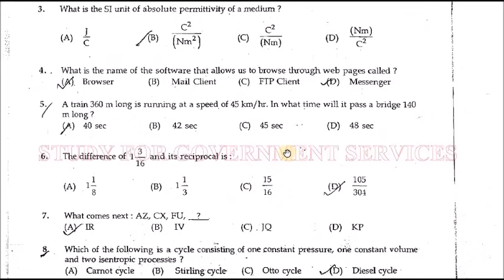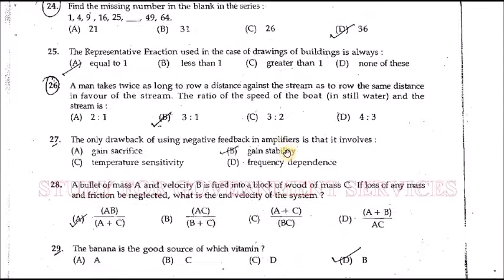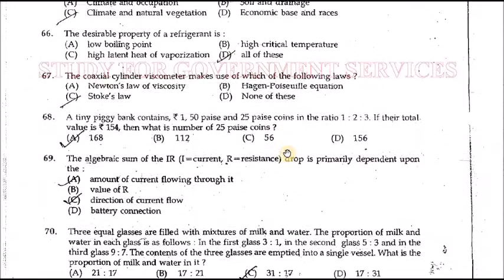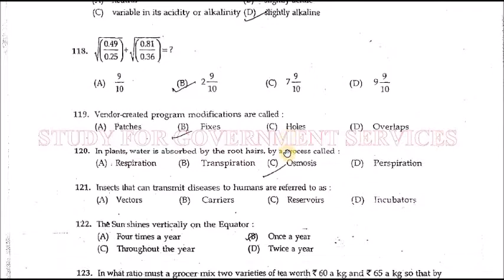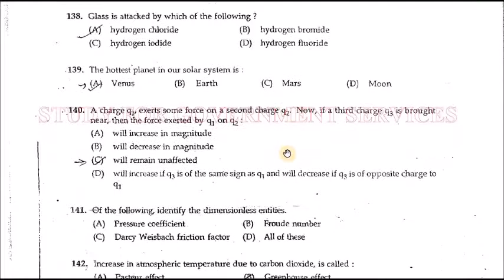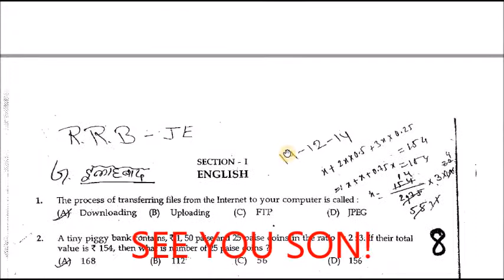RRB JE-2024-25 ... PREVIOUS YEAR PAPER RRB(Railway) FOR JE/SSE. IMPORTANT-परीक्षाउपयोगी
ACTUAL PREVIOUS YEAR PAPER OF RRB(Railway) FOR JE/SSE(Engineer)::IMPORTANT-परीक्षाउपयोगी;;Also Equally important for SSC-JE(Technical)And all other Technical ExamS Conducted in india..It may also be reffered for ESE(Engineering Services
RRB(Railway)JE/SSE(Engineer)- VACCANCY-2022-23 ..PREVIOUS PAPER RRB- JE/SSE(Engineer)  IMPORTANT